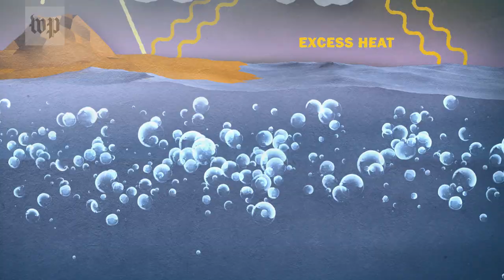Why big fish sightings are on the rise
Climate change might be playing a role in reports of larger-than-normal fish in unexpected areas.